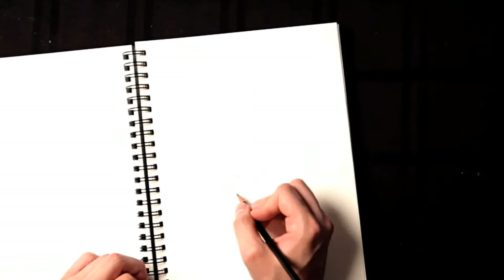Nate Frizzell Holiday Special ] most watch video